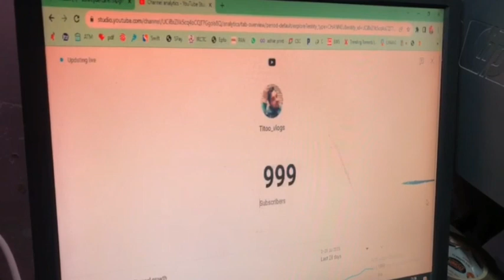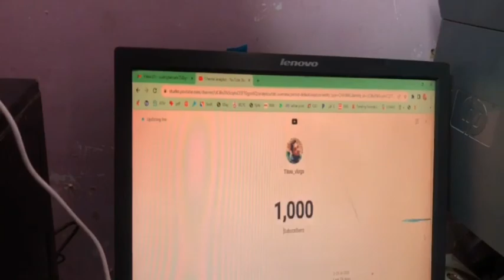happy 1K Subscribers 😍❤🥳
hit likes.

lots of  ❤️